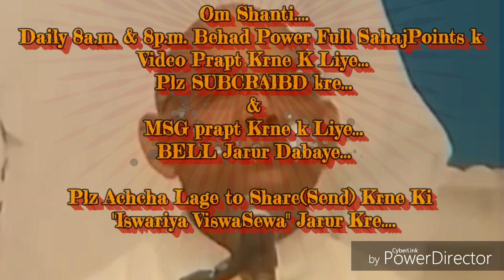कृष्ण का आहृवान(जन्माष्टमी-स्पेशल)... By माननीयB.K.सूरज भाईजी